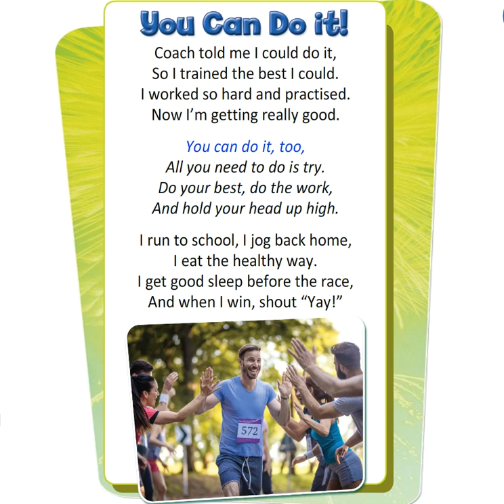EXCEL 9 for KZ M2 YOU CAN DO IT! text